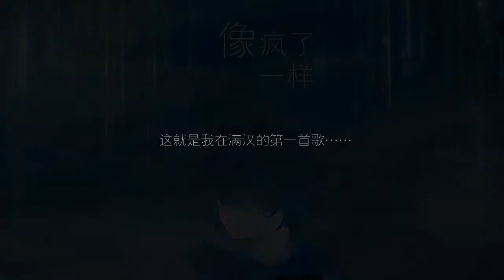【柏凝】像疯了一样 回忆杀版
B站原文：
自制
在那一天，我失去了她……在那一晚，我来到了满汉。
这是我在满汉的第一首歌。
只有经历过失去的痛，才更懂得身边的幸福是多么的珍贵。
原唱：齐秦  | 词：张国祥  | 曲：汤小康  |
翻唱：柏凝  | 后期：柏凝  |
策划/监制：娜娜  | 画师：Azuki  |
海报：米粒  | PV师：果叔